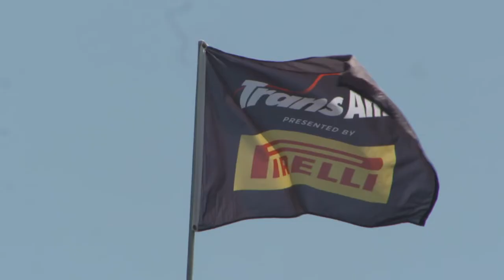TA2 Driver Misha Goikhberg Gets Confidence Boost from IndyCar Driver Jack Harvey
How does IndyCar Driver Jack Harvey help TA2 driver Misha Goikhberg get confident behind the wheel, apparently by losing to him in Squash.